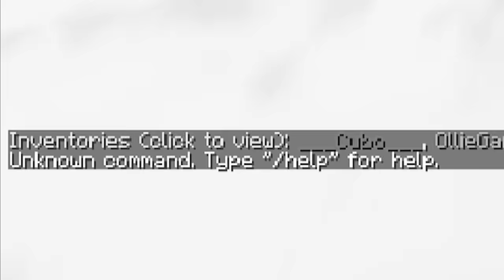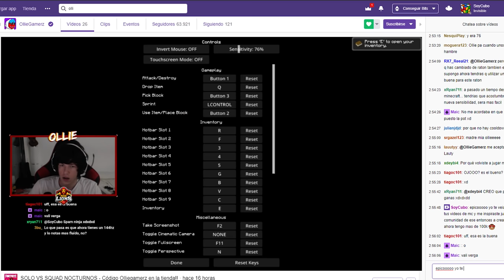OllieGamerZ vs ___Cubo___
⏬─── IMPORTANTE ───⏬
                     ABRIR

__🔥 EN DIRECTO 🔥__
           🔴⏬ AQUI ⏬🔴

             CODIGO PARA
      💲MONEDAS GRATIS 💲
                  FA37924

__💎 MI SERVIDOR 💎 __
                    OnlyMC

                  ✅  IP   ✅
              play.onlymc.net

__💚 MIEMBRO 💚__

__📦 TEXTURE PACK 📦__
                     del video

🖥 MI PC 🖥

                    PERIFÉRICOS

__💺 MI SILLA 💺__
                   E-Win Racing

        Cubo

        Cubo

__🎲 MI SKIN 🎲__